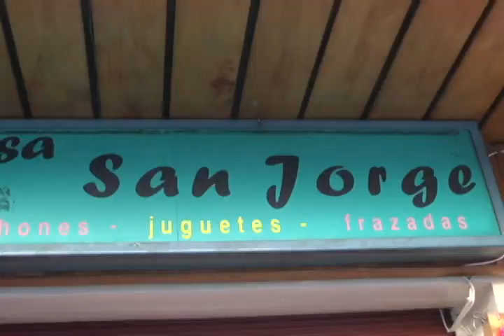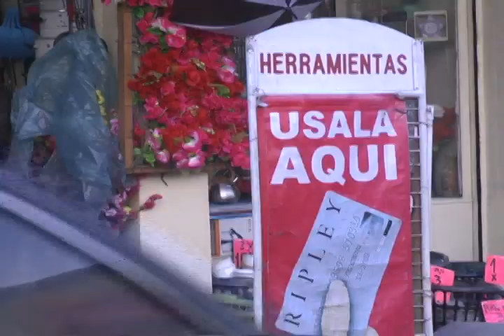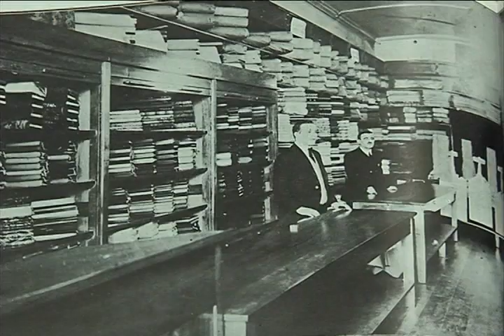La otra cara de Calle Antonio Varas